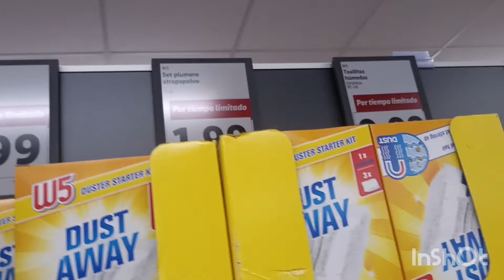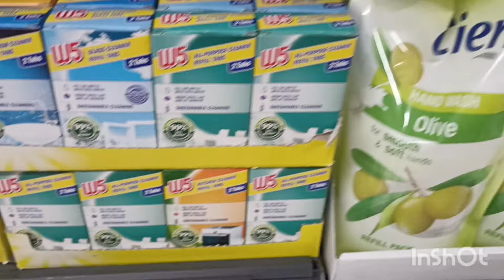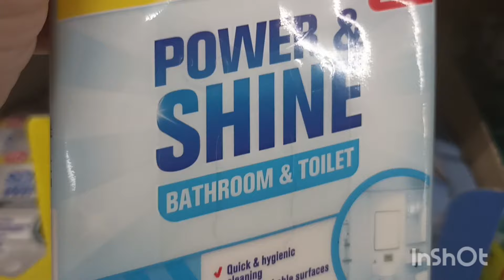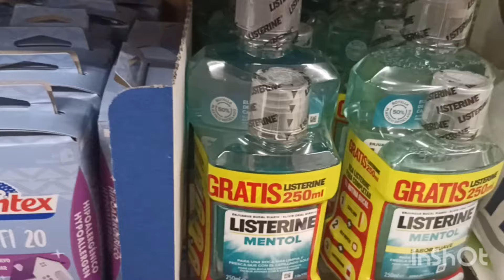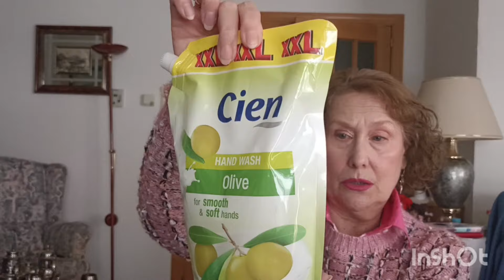ATENCION!!MERCADONA NOVEDADES ,PROXIMAS BAJAS ,BAJADAS DE PRECIO ,LIDL ,POR TIEMPO LIMITADO ,COMPRAS